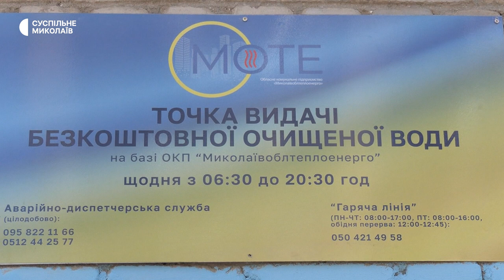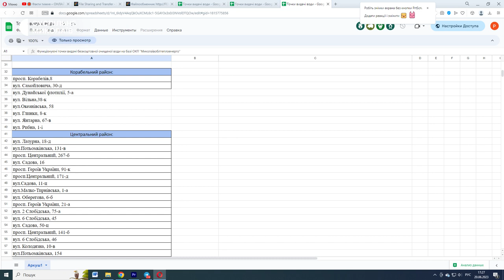У Миколаєві тимчасово не працюють точки видачі очищеної води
У Миколаєві станом на 20 червня тимчасово призупинили роботу понад двадцять точок видачі безкоштовної очищеної води на базі комунального підприємства "Миколаївоблтеплоенерго". За деякими адресами змінився хімічний склад води.